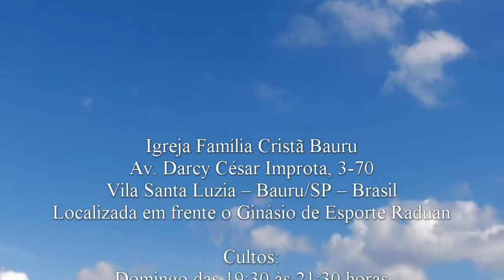Foi rejeitado - Isaías 41.8-11 - Pr. Osmir Melro